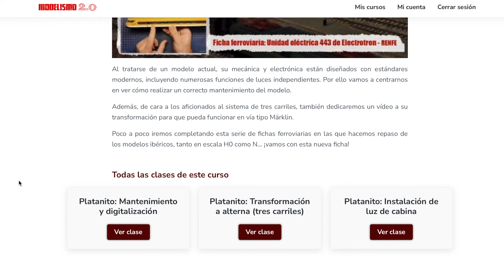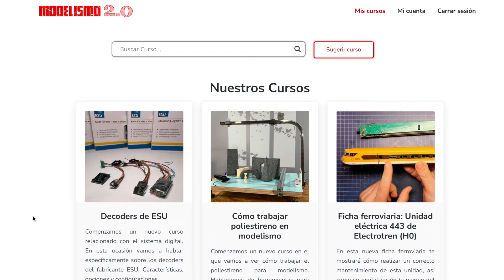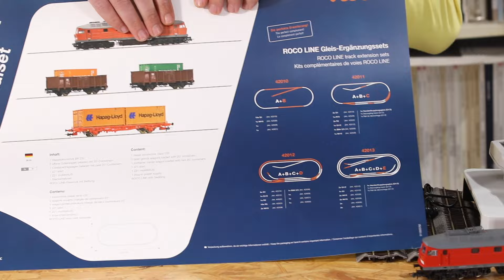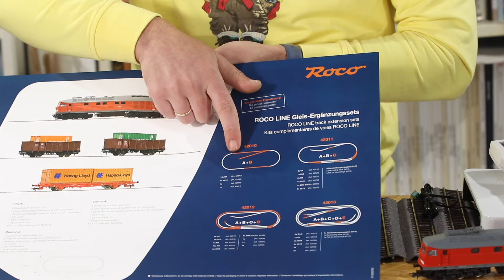¿Cómo INICIARSE en el MODELISMO FERROVIARIO? | Sets de iniciación, ¿sí o no?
En este nuevo vídeo voy a responder a una de las preguntas que más me hacéis llegar cuando queréis comenzar la afición al modelismo ferroviario.

Como siempre, estas cuestiones son bastante subjetivas, pero intentaré dar mi punto de vista en base a mi propia experiencia y a la de personas cercanas.

Se trata de ayudar a los nuevos aficionados a decidir si un set de iniciación es una forma adecuada de comenzar en la afición o no y a conocer sus pros y contras.

Y ya de paso veremos cómo poner en marcha una de estas cajas.

  ✔️ Te invitamos a visitar nuestra plataforma de cursos online para modelistas en ✔️